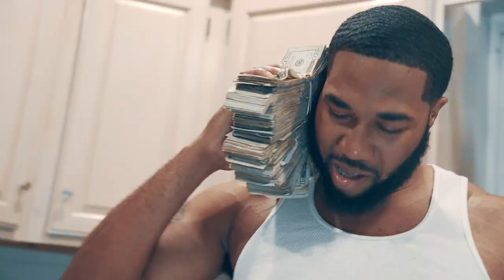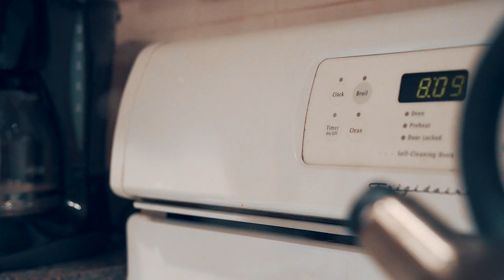Zay Savage - Push It (Freestyle) | Directed